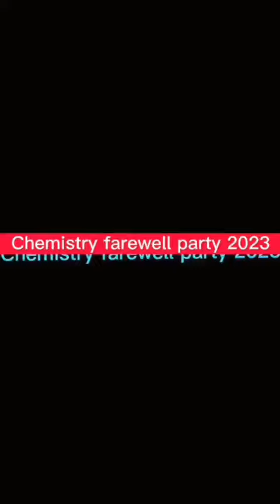farwell party at BCA swat for fsc students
Video from Prof Naseeb Rawan